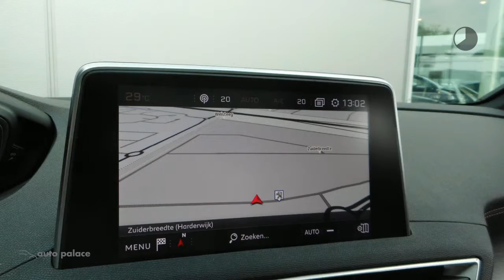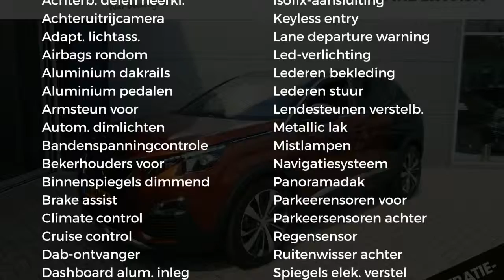Peugeot 3008 GT2.0HDI180pk|AUT|NAV|LEER|19''|FULL LED